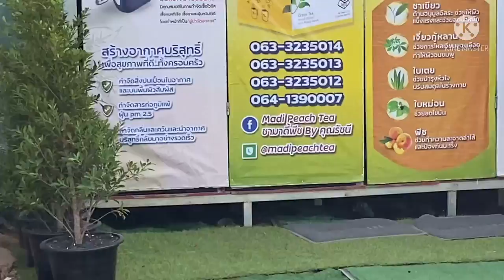ไม่เคยลืม นิกกี้ดีใจใหญ่ เมื่อเอาสิ่งนี้มาให้นิกกี้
ไม่เคยลืม นิกกี้ดีใจใหญ่ เมื่อเอาสิ่งนี้มาให้นิกกี้ลุงพล